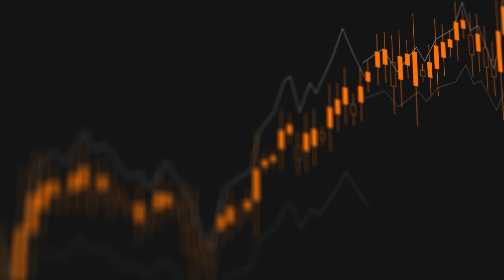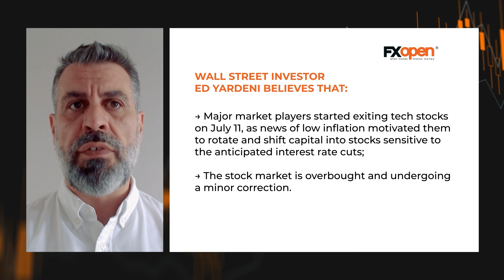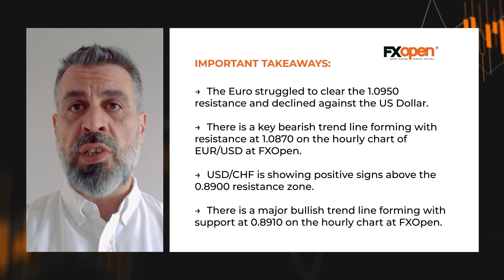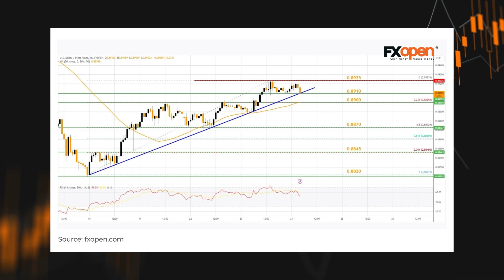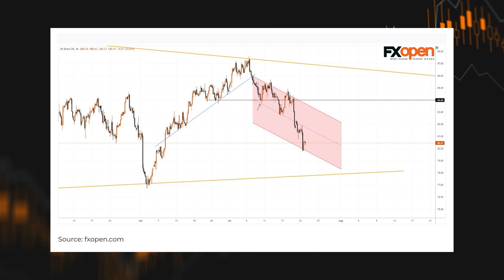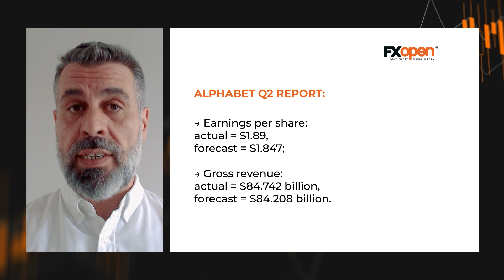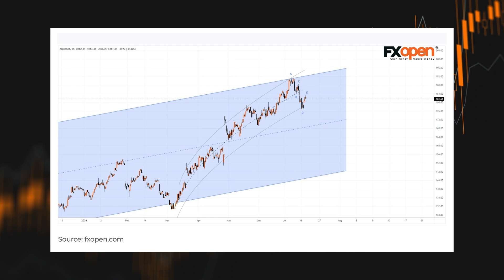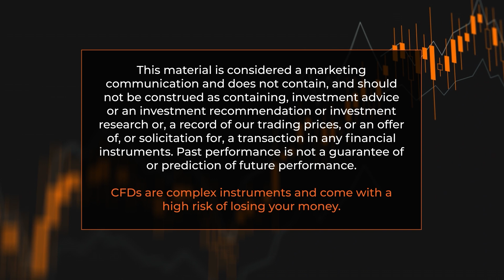Weekly Market Wrap With Gary Thomson: Nasdaq, EUR/USD, USD/CHF, Crude Oil, Alphabet Inc. Shares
Get the latest scoop on the week's hottest headlines, all in one convenient video. Join Gary Thomson, the COO of FXOpen UK, as he breaks down the most significant news reports and shares his expert insights.

00:27 Nasdaq Composite: Worst Session since Late 2022
02:29 Market Analysis: EUR/USD Trims Gains While USD/CHF Regains Strength
05:17 Brent Crude Oil Price is Declining amid De-escalation in the Middle East
07:36 Alphabet Inc. (GOOGL) Shares Decline after Earnings Report

Stay in the know and empower yourself with our short, yet power-packed video. Watch it now and stay updated with FXOpen. Don't miss out on this invaluable opportunity to sharpen your trading skills and make informed decisions.